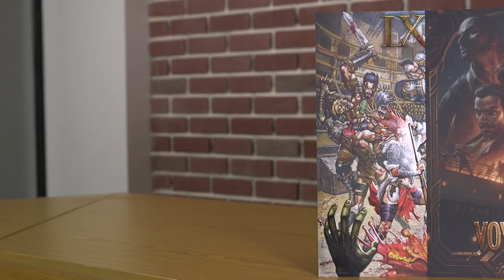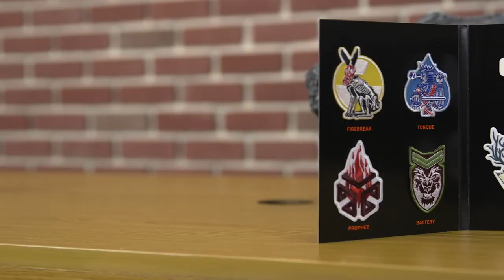انبوكسنق للنسخة الخاصة للعبة Call of Duty: Black Ops 4 Mystery Box Edition